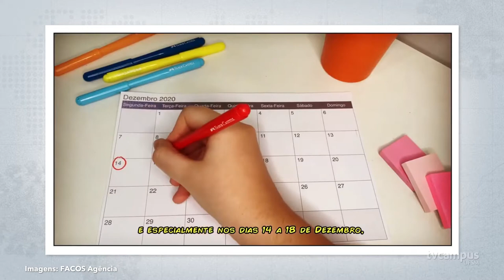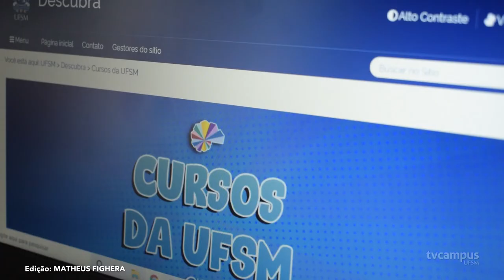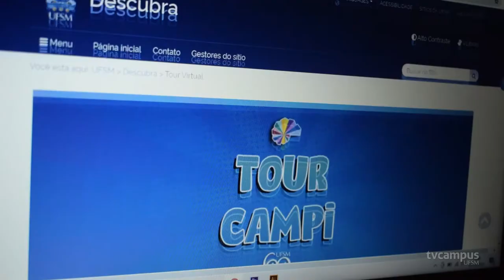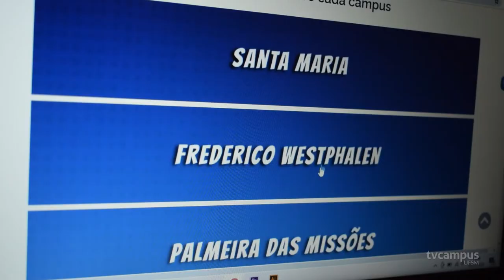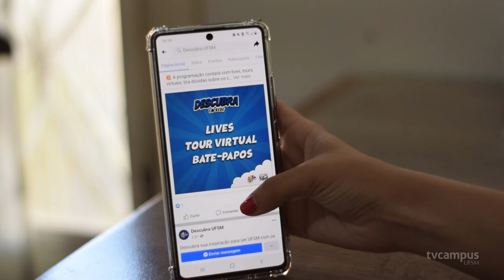Descubra UFSM em Rede 2020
Dedicado aos estudantes da educação básica de ensino, a 7° edição do Descubra UFSM ocorrerá em formato totalmente virtual, devido à pandemia de coronavírus.
O objetivo central do evento é divulgar aos alunos os cursos e iniciativas de ensino, pesquisa e extensão da Instituição. Confira!